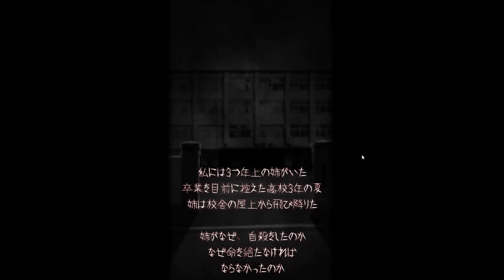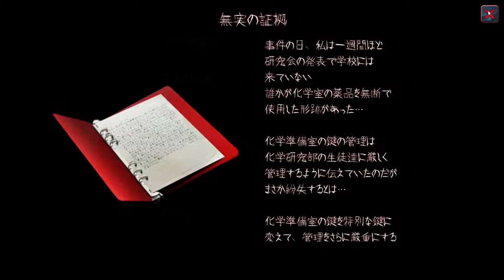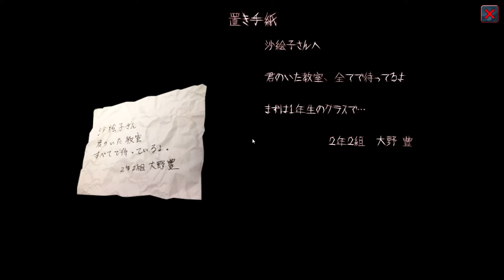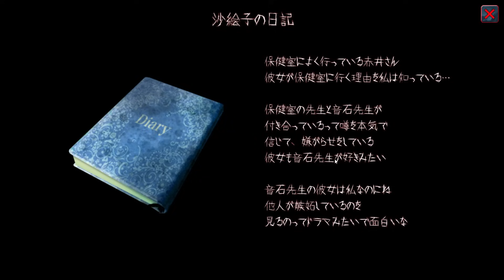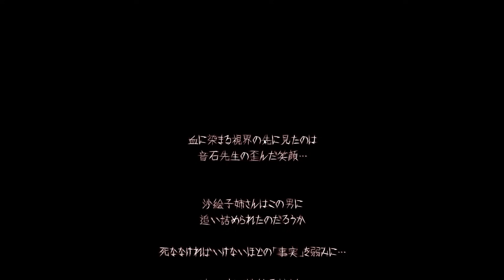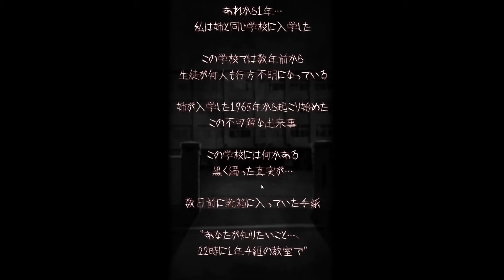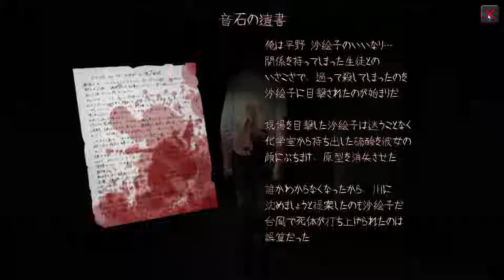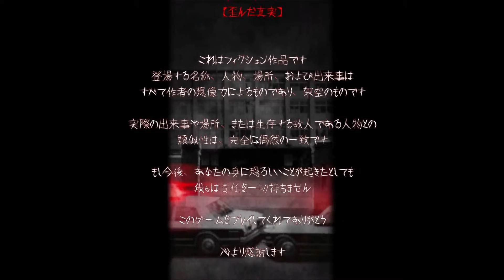【呪巣 -起ノ章-】スマホ最凶ホラーゲームの続編（steam版）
■■呪巣 -起ノ章-　プロローグ■■

私には3つ上の姉がいた。
卒業を目前に控えた高校3年の夏、姉は校舎の屋上から飛び降りた

姉がなぜ、自殺をしたのか、なぜ命を絶たなければならなかったのか

あの優しかった姉が自殺をしたという事実が未だ受け入れることができない

私は姉と同じ学校に入学した

この学校では数年前から生徒が何人も行方不明になっている

姉が入学した1965年から起こり始めたこの不可解な出来事

この学校には何かある
黒く濁った真実が・・・

数日前に靴箱に入っていた手紙

”あなたが知りたいこと・・・、22時に１年４組の教室で”

姉の死の真相が今日紐解かれていくことになる・・・

恐怖は伝染する・・・